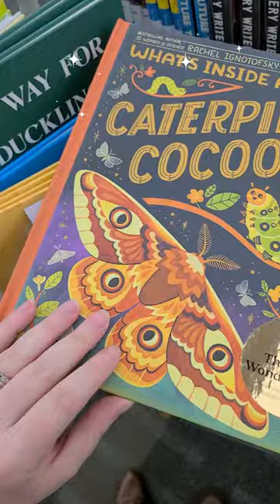Wonderbooks and VOX Books Haul | New Print/Audiobook for Kids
Hearing the story and reading print at the same time is an excellent way to read! Wonderbooks and VOX Books are both audiobooks that live within the print book, and include picture books, biographies and Junior fiction.

These two audiobooks are good to go when you check them out - if they need a charge, a regular micro-USB cord can be used.

No CDs, batteries, computer, device, or internet connection are required. Readers simply push a button to listen and read.

We have these two audio/print books in English, Spanish and Chinese. Browse the entire collection in our catalog